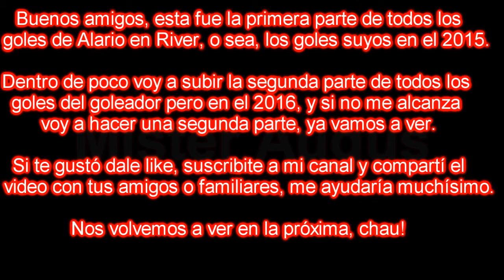Todos los goles de Lucas Alario en River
Como dice el titulo, este video se tratara de todos los goles de Lucas Alario en River Plate en 2015.  Esta es la primera parte, la segunda constara de todos sus goles en el 2016, y si no entra, voy a hacer una tercera parte. Espero que disfruten el video ;)